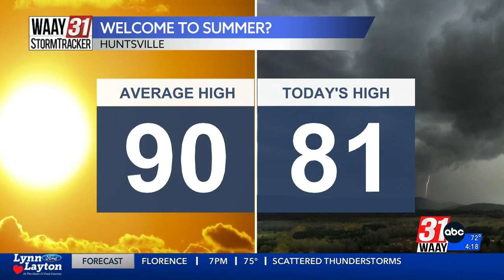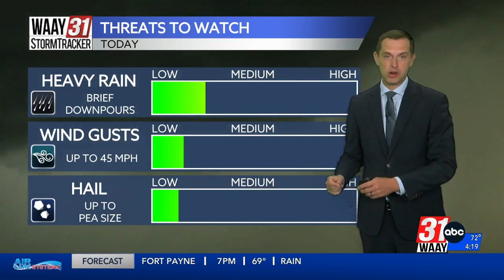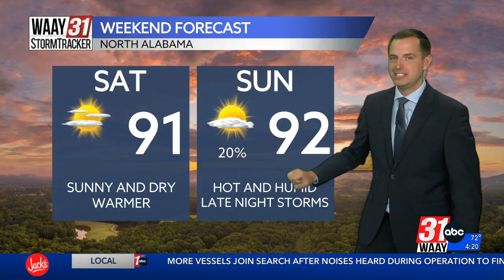Taylor's Wednesday Evening Forecast 6/21